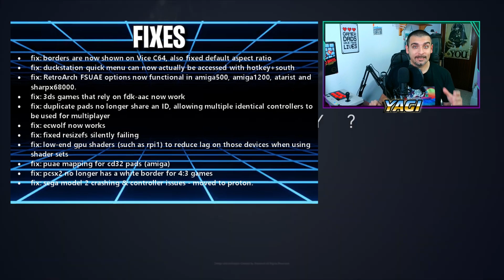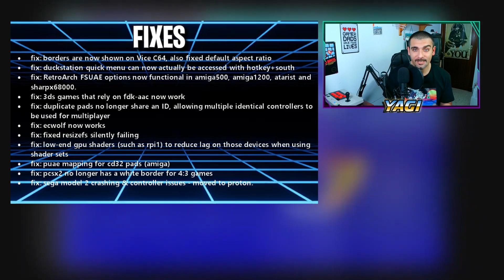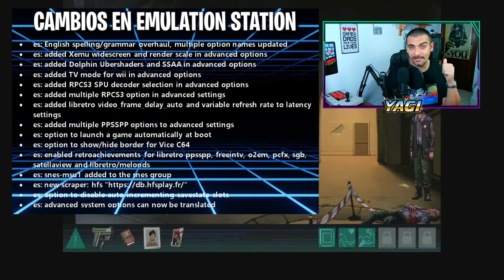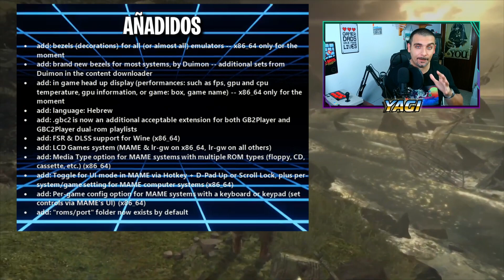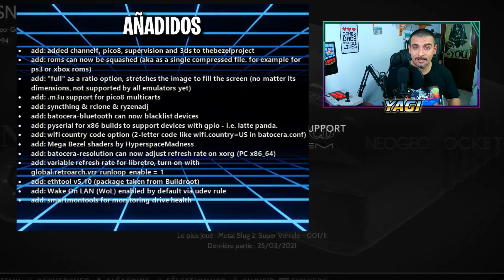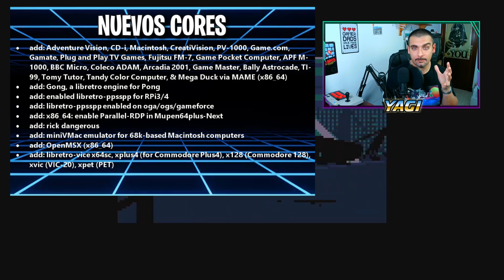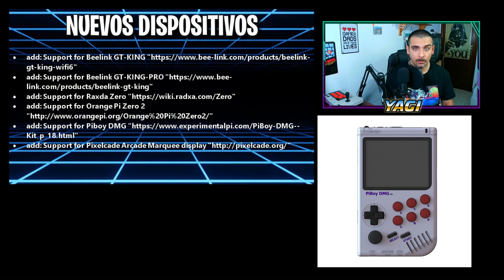🕹️¡¡YA ESTA AQUI!! BATOCERA 33. Repaso de novedades.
Hi retrolovers! Hace unos días llegó la nueva versión de Batocera, Batocera 33. En el vídeo de hoy vamos a repasar todas las novedades, parando en las que pueden resultar más interesantes. Veremos, con el changelog, lo que se anuncia que ha cambiado.

Marcas de tiempo:
00:00 Introducción
01:23 Fixes de problemas
02:17 Actualización de cores
02:59 Cambios de Emulation Station
03:55 Cambios generales
04:32 Añadidos
05:32 Nuevos cores
07:15 Nuevos dispositivos soportados

Repaso de novedades de este nuevo Batocera 33, el sistema de emulación multiplataforma para vuestros proyectos de consolas retro... y no tan retro... Poco más, nos vemos en el siguiente vídeo del canal. ¡Hasta luego retrolovers!